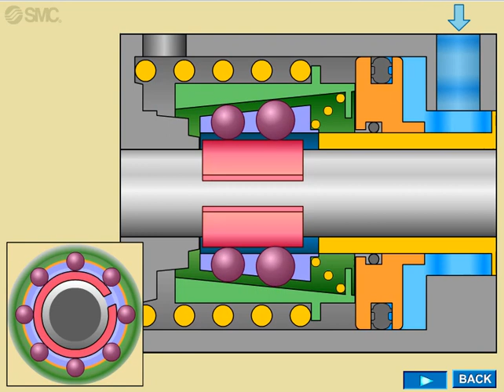Cylinder with permanent lock